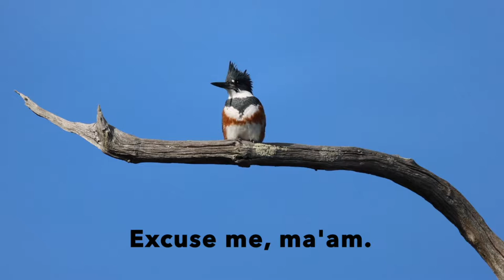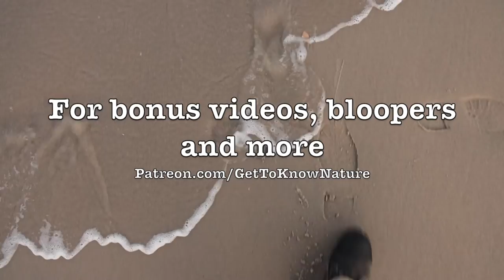Winter Diving Duck Party!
Lots of diving ducks, like Ruddy Ducks, Common Mergansers, Hooded Mergansers, Ring-necked Ducks and more. Plus a Belted Kingfisher and some other non-ducks. It was a beautiful afternoon of duckiness.